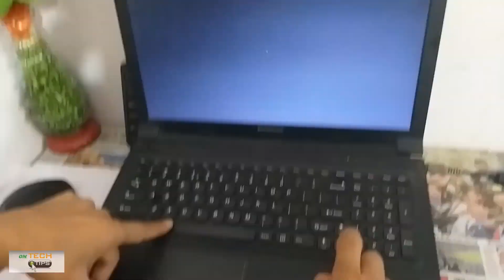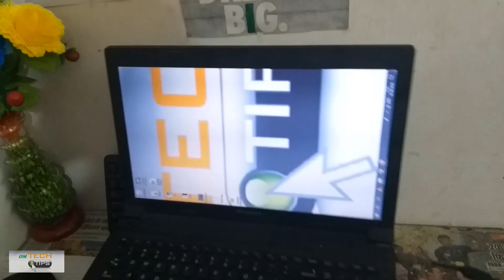Some nice keboard facts and tricks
Dosto is video me kuch keyboard ke kuch must fact ke bare me bat ki hai, Agar aap bhi computer par kaam karte hai to dekh lo ise ek bar.is bare me jaan lo.

Facts About - Keyboard, Why computer keyboard keys are not in alphabetical order?. Secret Combinations on Your Keyboard, Keyboard fact, Hidden Features In Your Keyboard You Didn't Know About, Hidden features of keyboard, uprising Facts Why 'F' And 'J' Have Raised Ridges On Keyboard, Keyboard F and J facts, F and J facts in keyboard, Why Aren’t Keyboards in ‘ABC’ Order?, Why computer keyboard keys are not in alphabetical order?,